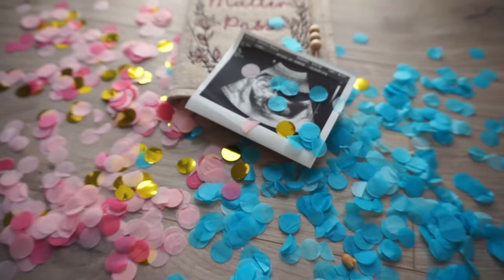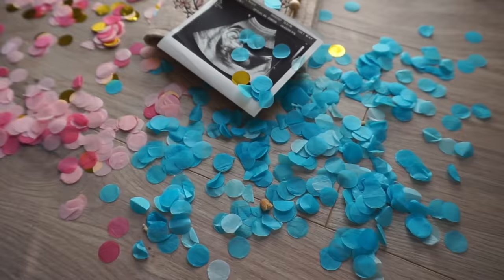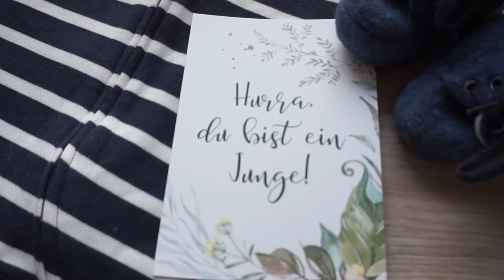Wir bekommen ein ... ? || Gender Reveal